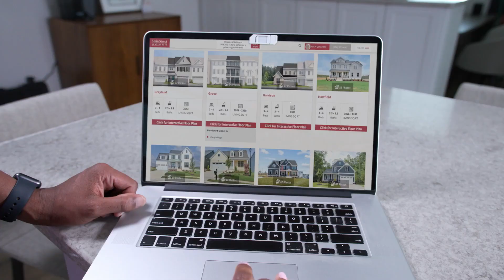Main Street Homes - Where Life Happens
Main Street Homes is a distinguished locally-owned award-winning new homebuilder that offers personalized homes and quality craftsmanship for every budget and style.  We build personalized homes that provide our customers with a predictable building schedule and personal design choices that reflect their tastes, all without the cost and unknowns of building a custom home.  Our homes are built with durable name brand products, include valuable standard finishes and have been built to higher standards set forth by the Environmental Protection Agency (EPA).  We have earned our great reputation one happy homeowner at a time because we value your experience. Main Street Homes wants you to experience the home building process in a stress-free environment while having fun with knowledgeable professionals who will guide you every step of the way.

Vernon McClure founded Main Street Homes in 1996 with one goal in mind- to Build New Homes with Quality and Style. Since then, Main Street Homes has grown to become one of the largest locally owned and operated new homebuilders in the area. We build homes in Chesterfield, Chester, Henrico, New Kent, and Goochland Counties and in over 15 communities— Everywhere You Want to Live!